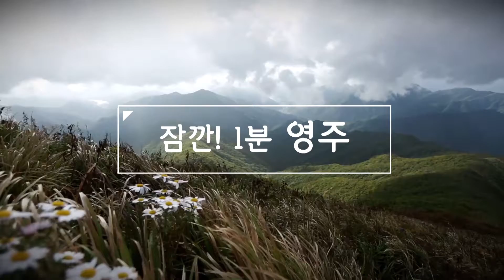영주시 수요행복민원실 운영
시민 섬김행정 추진을 위해 시청 민원실에서 시장이 직접 시민들의 진정, 애로사항, 건의사항을 직접 듣고 처리하는 수요행복민원실이 올해에도 운영된다
민원이 있으면 시청으로 가세요~